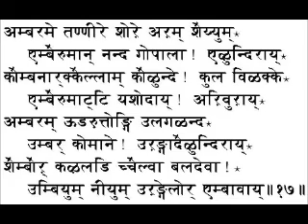Part 17 - amBharamE thaNNeerE - ThiruppAvai UpanyAsam - Sri U Ve Uruppattur Rajagopalachariar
Sri:
Srimathe Gopaladesika Mahadesikaya Nama:
Srimathe Raghuveera   Mahadesikaya Nama:

Adiyen. Veda Dharma Samrakshana Sabha is happy to present the Dhanur mAsa (2013-14) "ThiruppAvai UpanyAsams" by Sri U Ve Uruppattur Rajagopalachariar Swamin.

Daasan,
KandarakOttai Veeravalli Raghunathan